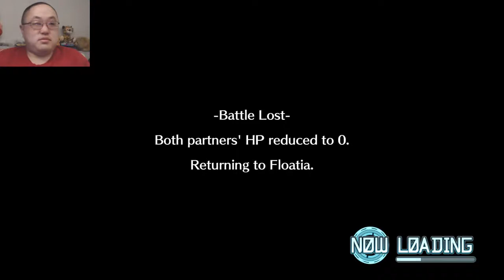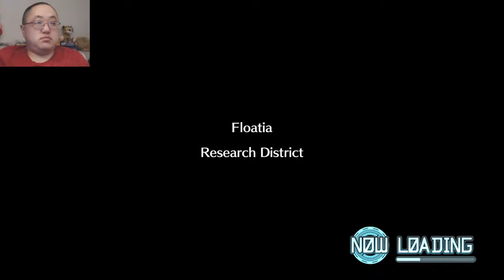Digimon World: Next Order Part 12. Losing my mega. (Hard New Game)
Welcome to my Digimon World: Next Order let's play. My name is digidv85 but please call me dig for short. This is a semi-blind let's play. It will feature a new game to completion on hard mode, minus the last two parts which are on easy. Gameplay shown on PS4.

About Game: Digimon World: Next Order (stylized as DIGIMON WORLD -next 0rder-) is a Digimon role-playing video game developed by B.B. Studio and published by Bandai Namco Entertainment for PlayStation Vita and PlayStation 4. The PlayStation Vita version was released in Japan on March 17, 2016, while the PlayStation 4 version was released internationally in January 2017. In Japan, the PlayStation 4 version is known as Digimon World: Next Order International Edition and was released on February 26, 2017.

Gameplay: Digimon World: Next Order is a role-playing game set in an open world environment and played from a third-person perspective where players take control of a human character who is accompanied by two partner Digimon. The player chooses from ten possible starting companions at the beginning of the game, who grow and evolve throughout the course of the story by taking part in battles and interacting with their owner. Players can increase the bond between their Digimon and themselves by praising, scolding, feeding, or offering items. Together, they travel through various environments completing objectives and advancing the story by interacting with non-player characters and battling enemy Digimon they encounter in the field.

Battles themselves take place in real-time when an enemy creature is touched, which causes a circular-shaped battle area to appear which each partner is free to move within. The companion Digimon act automatically through an assigned AI strategy while the player can halt combat to issues commands or use restorative items. Players can switch between either partner in battle to issue specific commands or instigate a special evolution where both Digimon temporarily merge. After battle, their Digimon's stats are increased, making them stronger. A total of 217 obtainable Digimon creatures are available in the Japanese version of the game with a further 15 added to the western version of the game, taking the total to 232.

Premise: The game's story centers around two potential main characters: Japanese third-year high school students Takuto and Shiki. Takuto was once a passionate Digimon fan in his youth, even becoming runner-up in a national tournament, but has since become more concerned with adolescent life and wondering about his future. He and Shiki are transported to the Digital World, where they meet their Digimon partners. They are joined on their journey by classmates Kouta Hirose, whose partner is Guilmon he nicknamed "Yukimura", and Himari Oofuchi, who is partnered with a Salamon she nicknamed "Rikka".

Development: Digimon World: Next Order was first announced in a July 2015 issue of V Jump magazine, along with a tentative release date of 2016 in Japan for the PlayStation Vita. A trailer for the game was showcased at the 2015 Tokyo Game Show the following September, alongside an English trailer for Digimon Story: Cyber Sleuth. The game's promotional materials and character designs were done by Japanese artist Taiki. Later that month, Bandai Namco Entertainment revealed that Digimon Adventure Tri's Meicoomon would be available as downloadable content for the game. All of the original Japanese DLC was included in the base game for the west, whilst new DLC including new Digimon and quests were released a week after the games' western release.

The game's music was composed by Toshiyuki Kishi, and an official commercial soundtrack called the Digimon World / Digimon World: Next Order Original Game Soundtrack was available exclusively as a digital-only release in North America as a pre-order bonus, and in Europe from the Bandai Namco online store. It contains 33 tracks from the game, along with 36 tracks from the original Digimon World released on the PlayStation in 1999 composed by Koji Yamada and Yuko Ishii.

Reception: Digimon World: Next Order earned a 33 out of 40 score from Japanese Weekly Famitsu magazine, based on individual reviews of 8, 8, 9, and 8. The PS Vita version entered the Media Create sales charts as the 2nd highest-selling game in the region during its debut week with 64,218 copies sold, and would go on to sell a total of 77,758 copies by the end of 2016, becoming the 98th best-selling software title that year.

Sales: The PS Vita version entered the Japanese Media Create sales charts as the 2nd highest-selling game in the region during its debut week with 64,218 copies sold, and would go on to sell a total of 77,758 copies by the end of 2016, becoming the 98th best-selling software title that year. The PlayStation 4 version debuted at number 13 on Japanese charts, selling 5,930 copies within its first week.